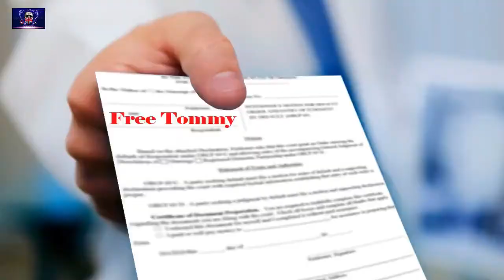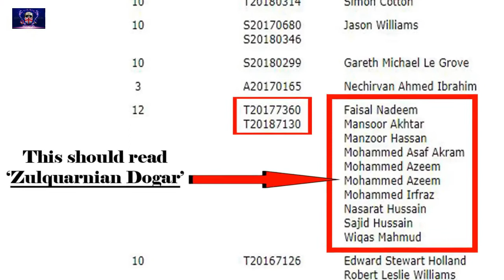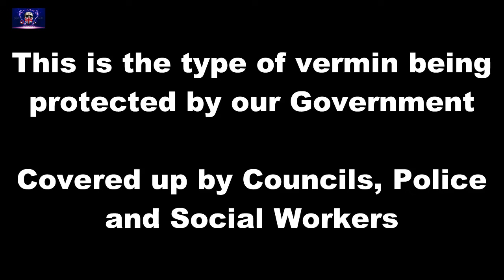Lord Leveson commits Contempt of Court by naming Tommy Robinson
FreeTommy UPDATE - My video is from Tommy's arrest upto the very point where Appeal Court Judge, Lord Leveson, himself commits Contempt of Court by naming Tommy Robinson, in his interview on BBC Radio Four about Contempt of Court cases. Oh the irony.

Lord Leveson has just jeopardized an Appeal process costing £10,000s.